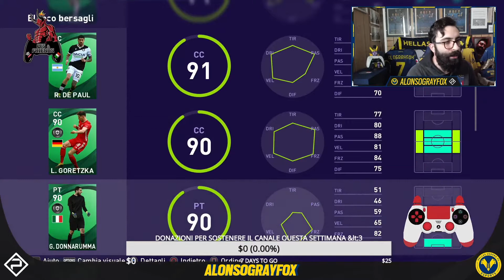PES2021 Pack Opening PAZZESCO Potw 04 03 2021 e Potw European Championship 💗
Questo è il pack opening più bello di quest'anno per me 🤣 Non aggiungo altro, se non che in descrizione vi lascio il link per il gruppo di Pes & Friends, community sana e pulita che mi sta aiutando tantissimo 🤗 Buona visione!